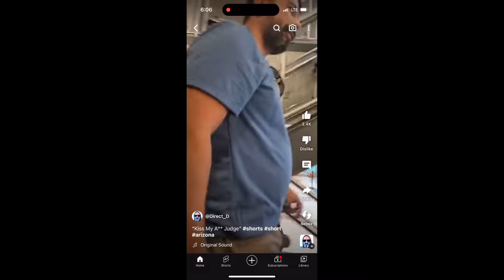Direct D’s Court Audio 06/21/23 Mesa Arizona Judge Shumacker